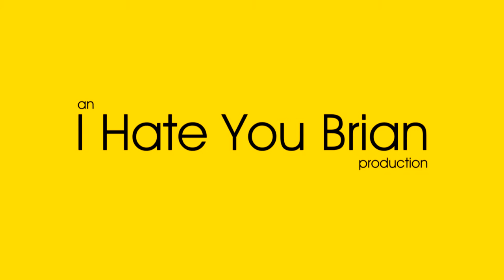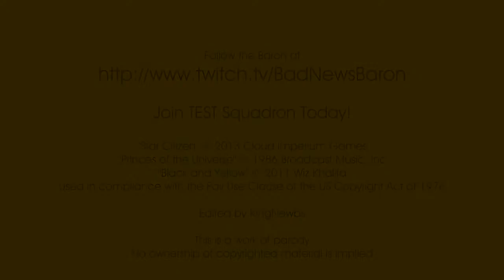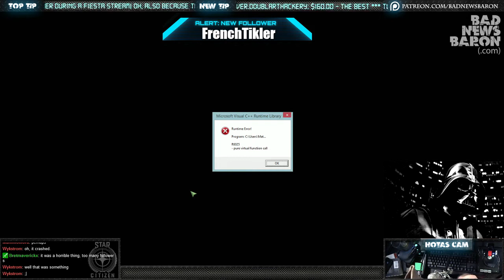Darth Vader Plays Star Citizen #8 - Stream Highlights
This is a work of parody
No ownership of copyrighted material is implied

For more information about joining our in-game organization, TEST Squadron,